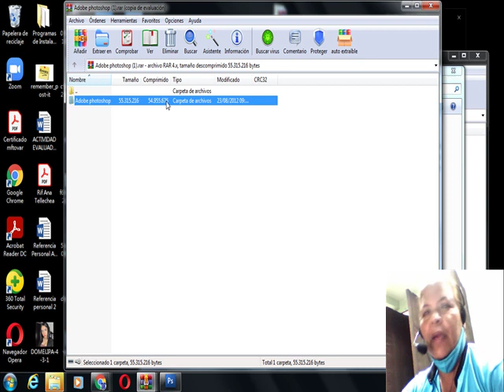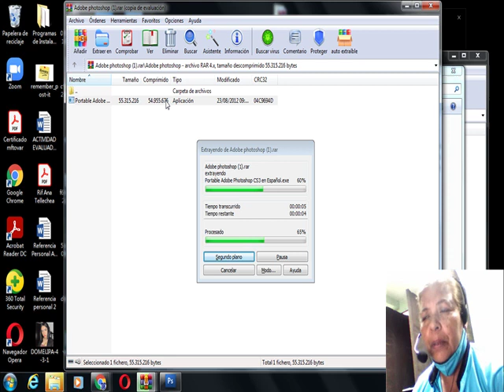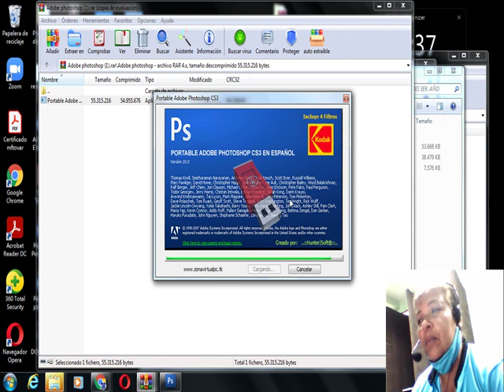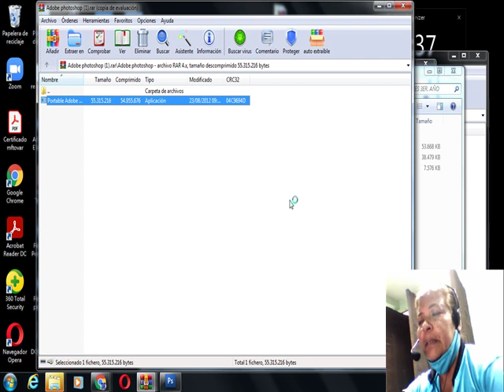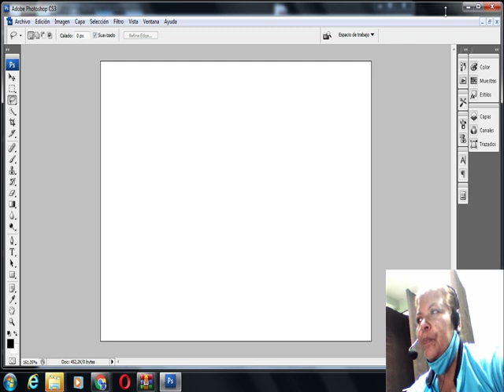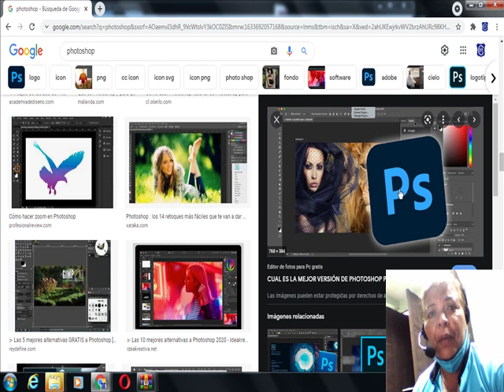Introducción al PhotoShop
3er. año Sec. A,  B, C